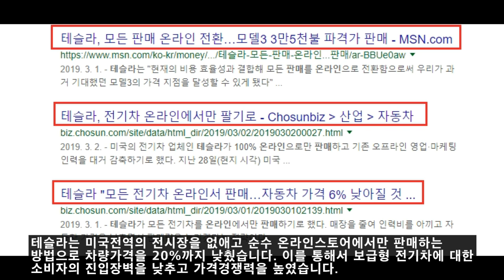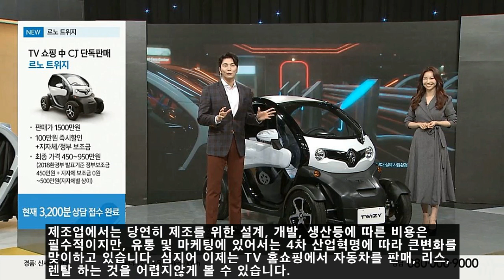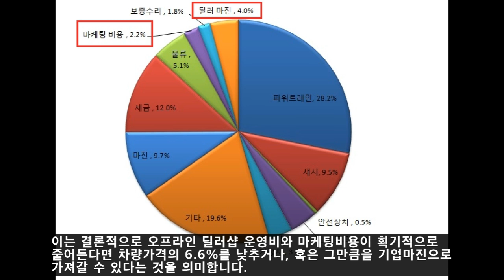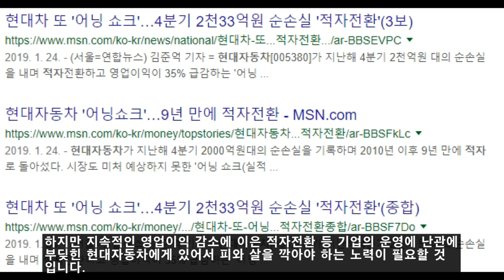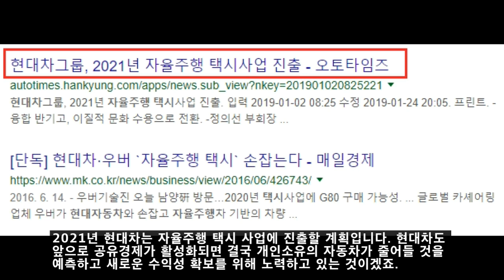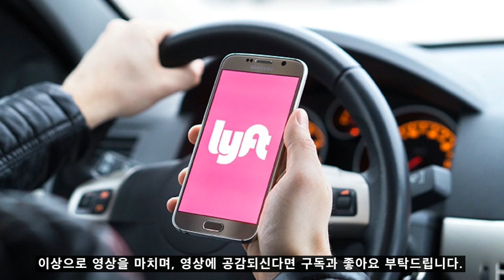자동차를 인터넷으로 산다고?